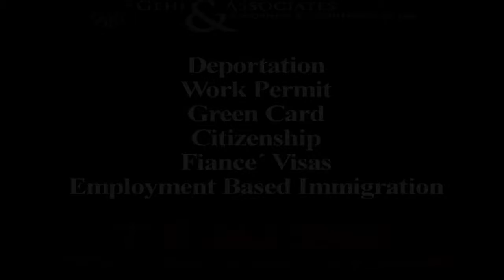Gehi & Associates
H-1B Visa Program